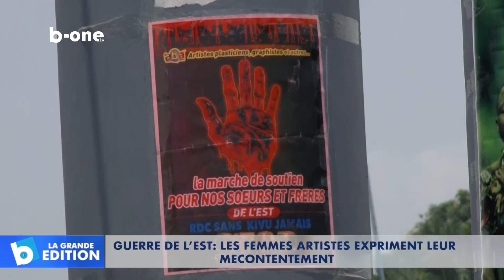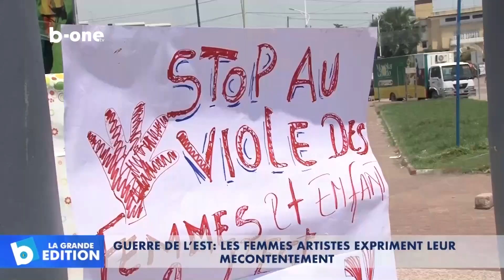Guerre de l’Est : Les femmes artistes expriment leur mécontentement